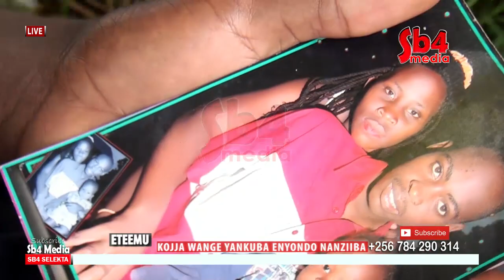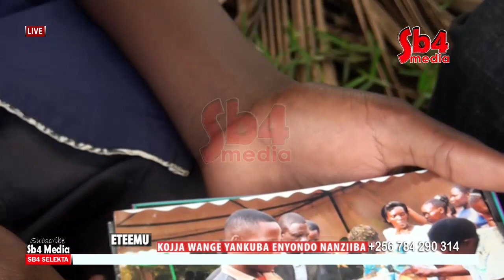KOJJA WANGE YANKUBA ENYONDO NABBA PIKIIPIKII YANGE NAKATI BAGALA KUNZITA